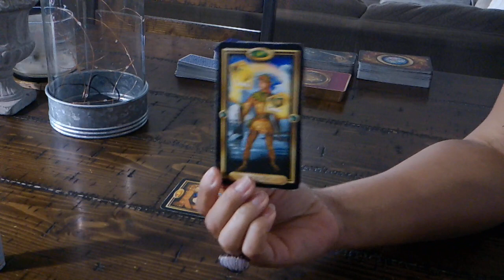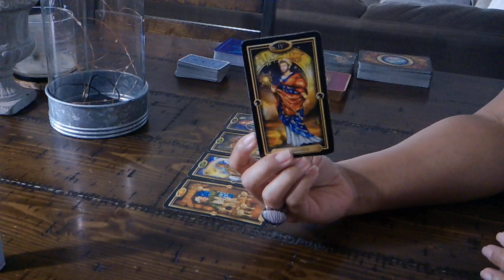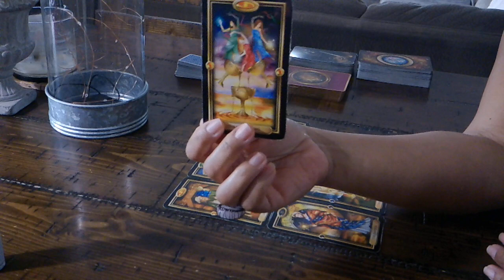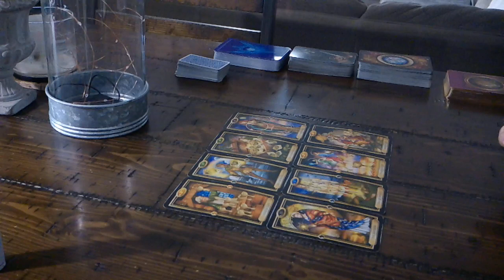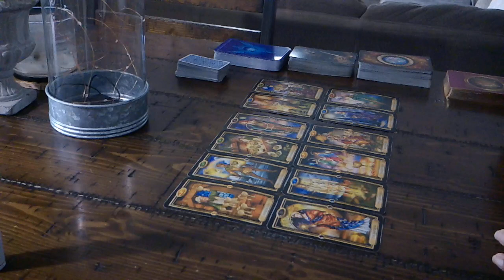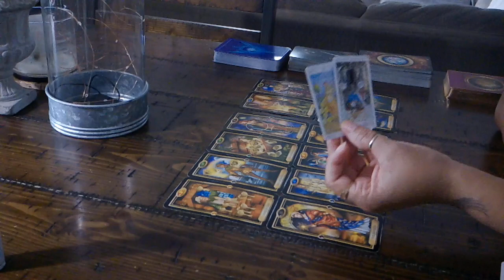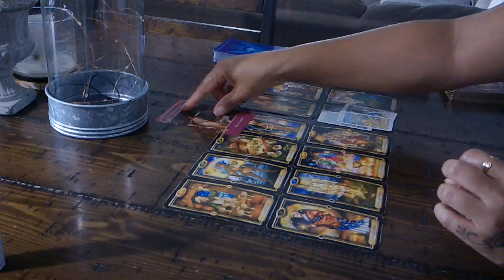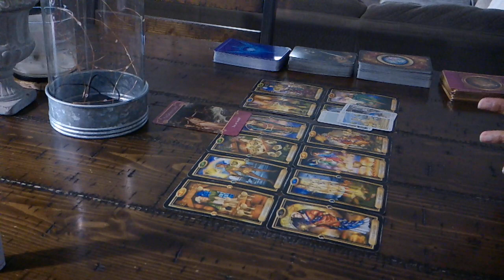TAURUS LOVE~FEB. 8-9~THEY'RE HAVING A HARD TIME MOVING ON